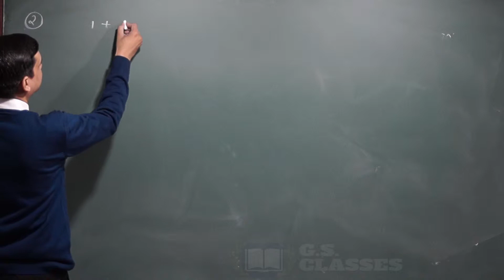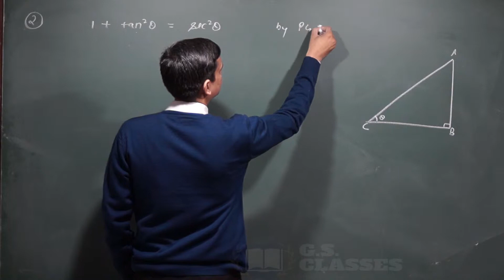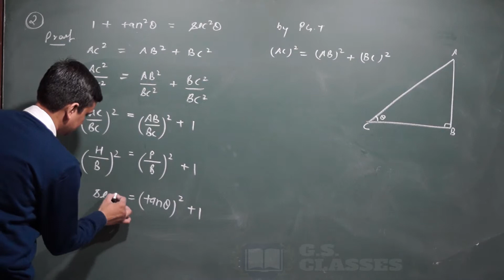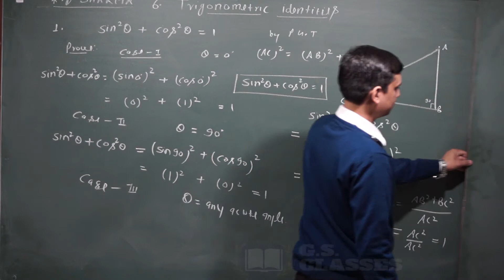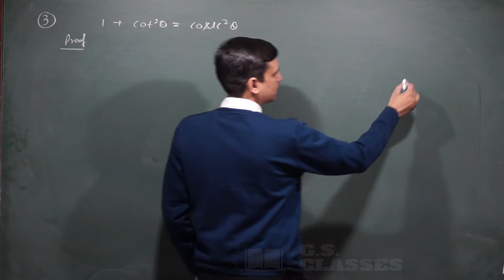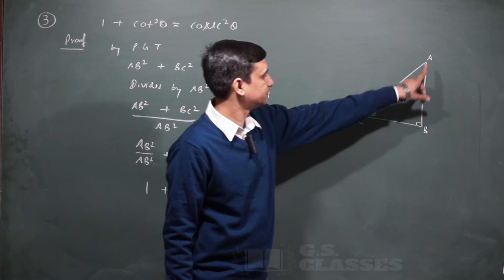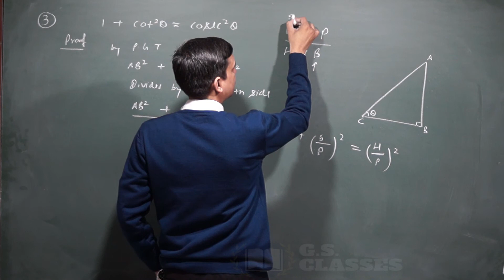R.D.SHARMA SOLUTION II CLASS- 10 II EX. -6.1 [PART -2] II TRIGONOMETRY IDENTITIES